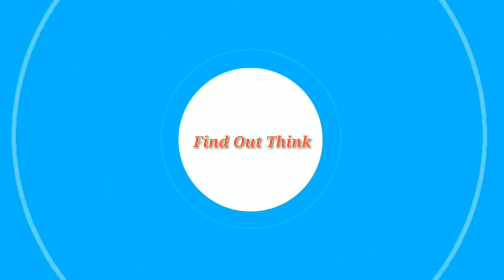Love 💖 Mashup | Female Version Midnight Memories | Sad Song | Breakup Mashup | Find Out Think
Singer- SAYANTANI DAS
Music Production- TITU
Video Visual :- Find Out Think